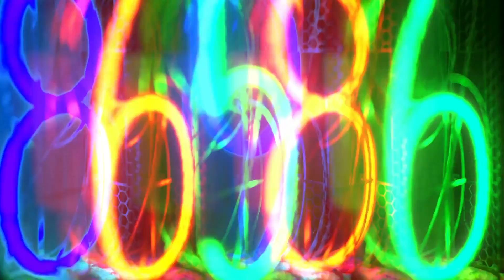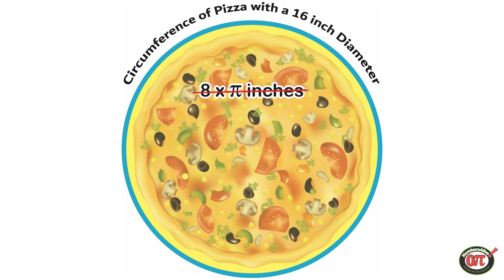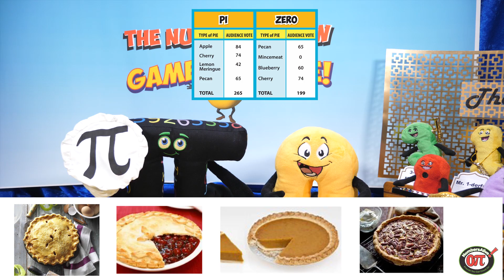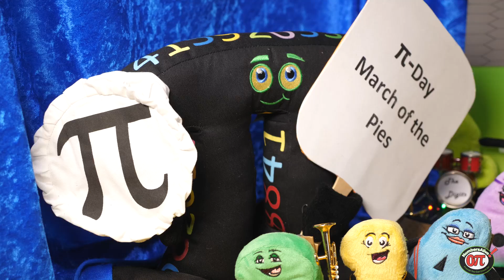Welcome Special Guest Pi the King of Circles!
Get ready for Pi Day, March 14!  Special Guest Pi brings along stories of pi in history, architecture and circles everywhere!  Enjoy the fun finale, The March of the Pies!

There are many associated documents available as free downloads on the on the Global Traveling Numbers Show "page."